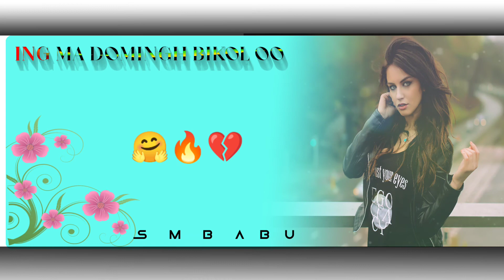Nowa Kunki Mone Geto Newsantalivideo Kalu Pela